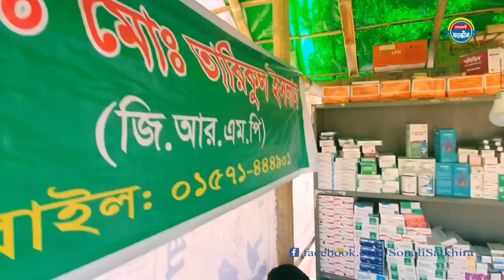সুন্দরবনের দুবলার চর শুঁটকি অর্থনীতির কেন্দস্থল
শিরোনাম: সুন্দরবনের দুবলার চর শুঁটকি অর্থনীতির কেন্দস্থল

সফেদ তরঙ্গমালা আছড়ে পড়ছে অবিরত। ধু-ধু বালুকাময় সৈকত মারিয়ে জেলেরা সমুদ্র থেকে মাছ নিয়ে ফিরছে শুঁটকি পল্লীতে।

লইট্টা, ছুরি, চিংড়ি, রূপচাঁদা, খলিসা, ইছা, ভেদা, পোঁয়াসহ অন্তত একশ প্রজাতির শুঁটকি তৈরি করা হয় এ পল্লীতে।
সাগর থেকে মাছ ধরে জেলেদের ফিরে আসার দৃশ্য ও শুঁটকি তৈরি এবং বেচা বিক্রির দৃশ্য সত্যিই মনোলোভা ও উপভোগযোগ্য। বর্ণনাতীত এ অপার্থিব দৃশ্য সুন্দরবনের দুবলার চরের জেলে পল্লী ছাড়া আর কোথাও মেলা ভার!

বঙ্গোপসাগর উপকূলে দুবলারচর, আলোরকোল, নারকেল বাড়ীয়া, শেলারচর ও মেহেরআলীর চর নিয়ে সুন্দরবনের সর্ববৃহৎ সামুদ্রিক মাছ শুঁটকি পল্লী কেন্দ্র দুবলার অবস্থান। বাগেরহাটের পূর্ব সুন্দরবন বিভাগের শরণখোলা রেঞ্জে এ চরগুলো অবস্থিত।
চলতি শুঁটকি মৌসুমকে ঘিরে ভীষণ জমজমাট হয়ে উঠেছে সুন্দরবনের দুবলার চরের জেলে পল্লী। এখন পুরোদমে শুঁটকি প্রক্রিয়াকরণ শুরু হয়েছে। সমুদ্র থেকে মাছ এনে শুকিয়ে শুঁটকি তৈরি করছেন হাজার হাজার জেলেরা।

ধন্যবাদ